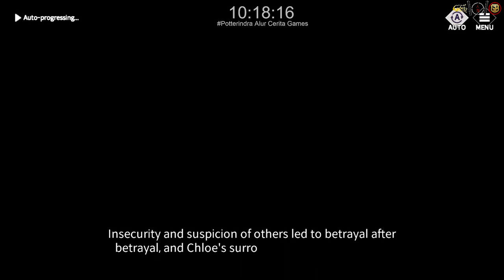History Chloe Eversoul in Tower of Origin - Eversoul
Chloe Tower of Origin
1. Must Be Strong - Eversoul Chloe Tower of Origin - Part 1
2. Shield of the Goddess - Eversoul Chloe Tower of Origin - Part 2
3. The Guardian - Eversoul Chloe Tower of Origin - Part 3
4. On My Back - Eversoul Chloe Tower of Origin - Part 4